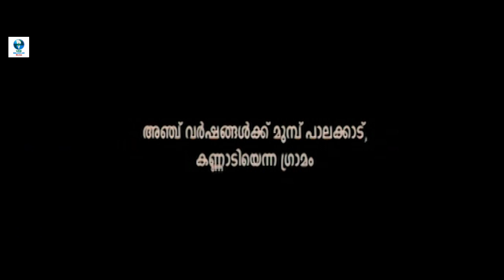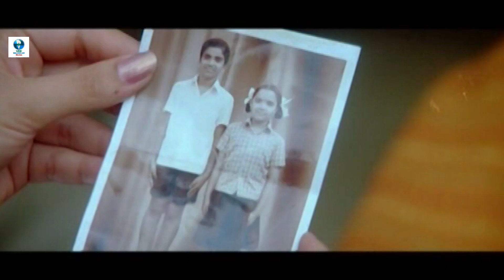കൃത്യസമയത്ത് അവൻ അവളുടെ ജീവൻ രക്ഷിച്ചു - Malayalam Movie Scene | Jaysurya | Roma Asrani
This is a Malayalam movie scene starring Jaysurya and Roma Asrani in lead roles. Exclusively presented by Vee Malayalam Movies.